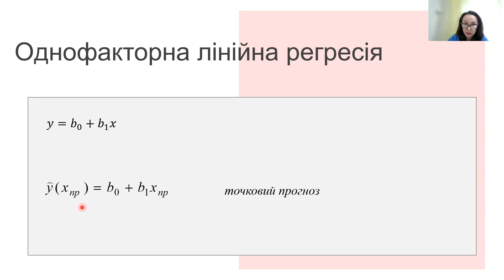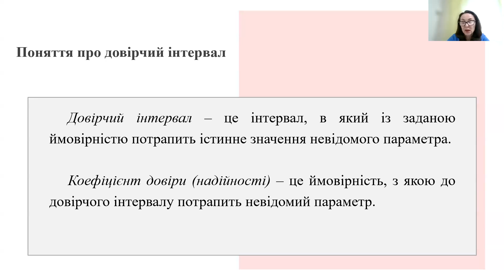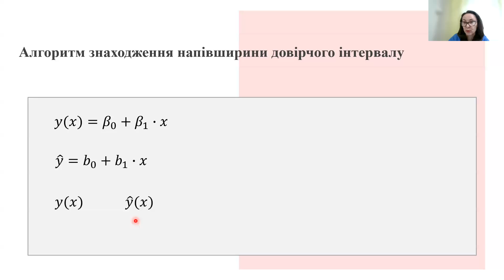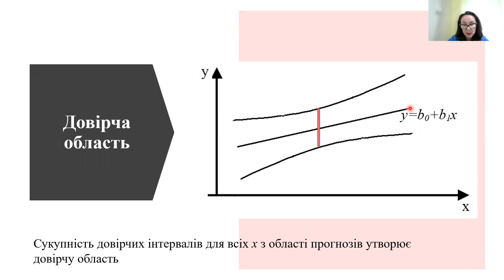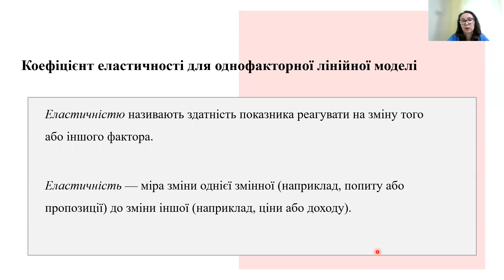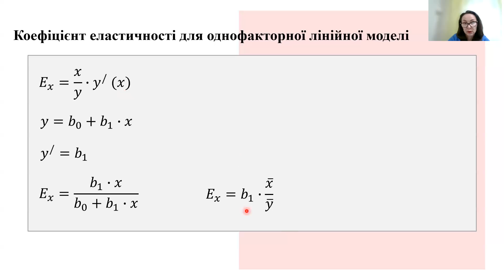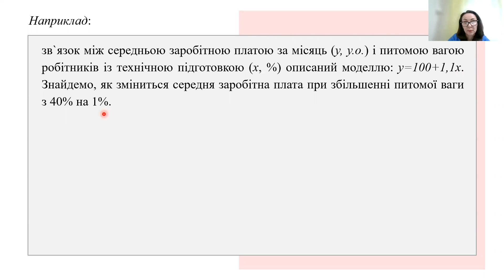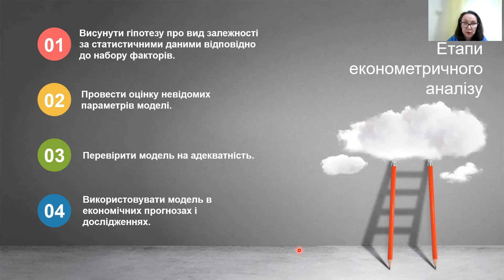Економетрика. Однофакторна лінійна регресія. Прогноз. Коефіцієнт еластичності